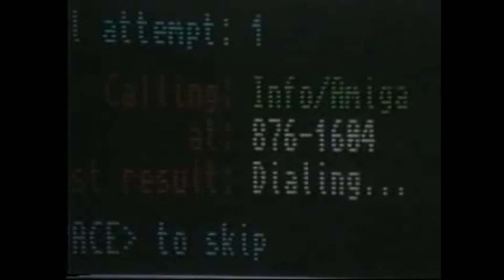potential, focus, end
carpe diem